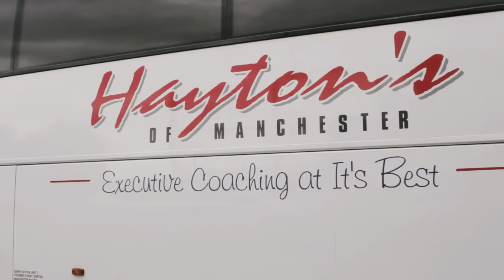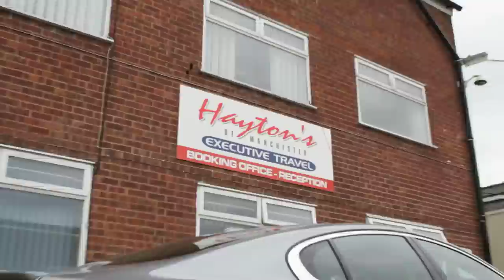Hayton's Coaches Promo